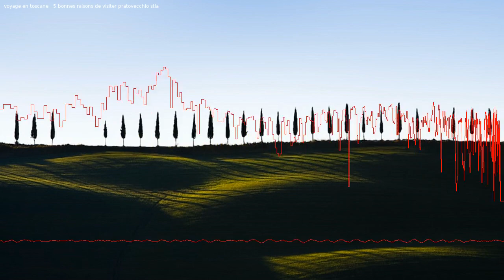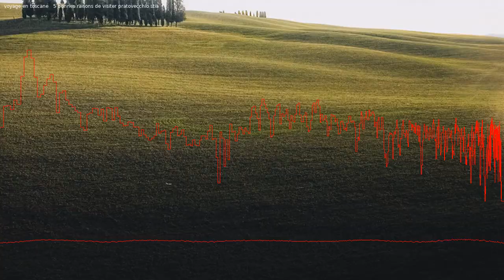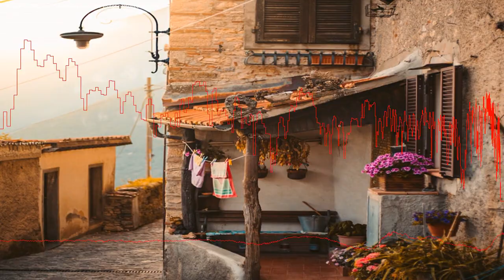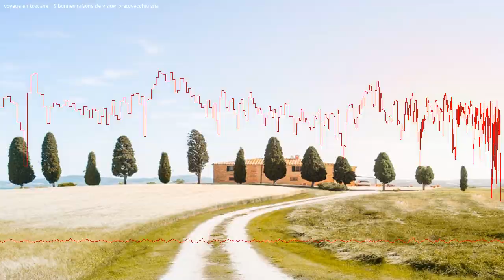Voyage en Toscane : 5 bonnes raisons de visiter Pratovecchio Stia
La Toscane est réputée pour ses villes célèbres comme Florence, Pise, Sienne et San Gimignano. Mais elle recèle également des merveilles naturelles et culturelles moins connues, comme Pratovecchio Stia. Voici 5 bonnes raisons de découvrir cette charmante commune toscane :

0:00 Intro
0:26 1- Pour admirer un paysage typique
1:02 2- Pour faire de la randonnée
1:37 3- Pour découvrir le patrimoine architectural
3:04 4- Pour partir sur les traces de Paolo Uccello
3:37 5- Pour découvrir l'artisanat local